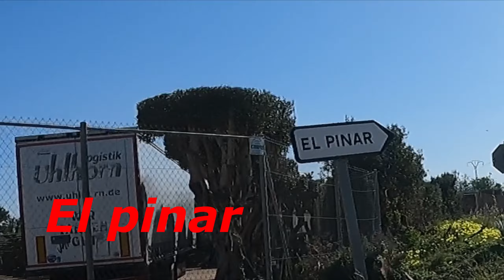Ruta a monserrat,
Ruteta a monserrat per montaña, disfrutant les sendes.